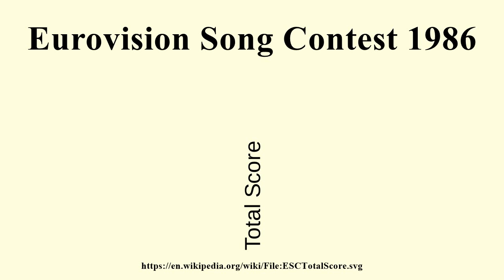Eurovision Song Contest 1986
Image-Copyright-Info
Image is in public domain
Author-Info:   Ysangkok at English Wikipedia
Image-Copyright-Info